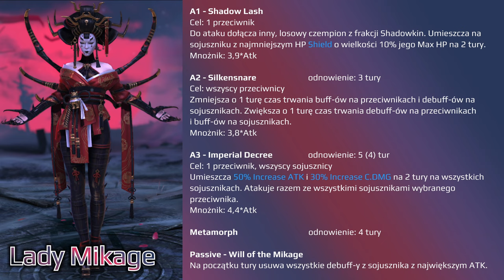Moja Pani Mikage | Raid: Shadow Legends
Przedstawiam Wam Panią Mikage. Poznaliśmy się już jakiś czas temu, ale dopiero niedawno nasz związek nabrał tempa.

00:00 Wstęp
01:13 Zestaw umiejętności
03:43 Mój build
06:10 Test damage
10:04 Arena klasyczna
17:49 Arena online
21:47 Fire Knight Hard 10
25:36 FK H10 Preset
28:15 Hydra
29:59 Zakończenie